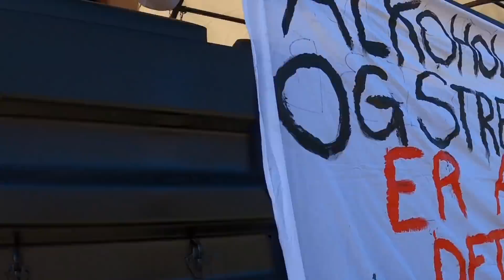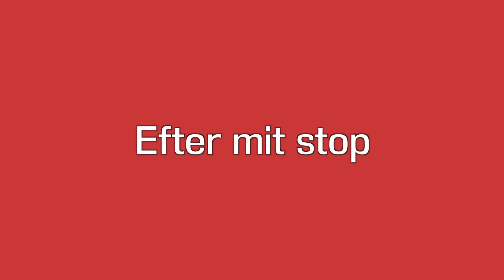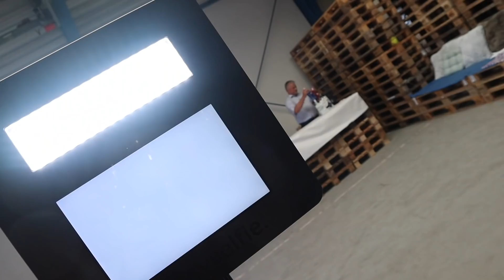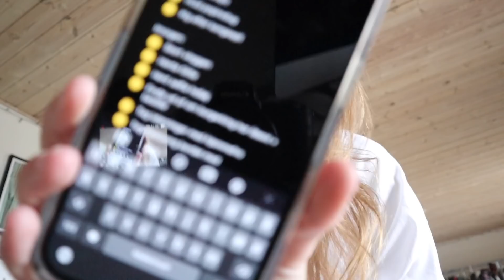JEG BLIVER STUDENT!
R E K L A M E
Reklame for MySelfie. En super sjov aktivitet til ethvert festarrangement.

H E Y  D E J L I G E  M E N N E S K E R !
Tusind tak fordi at i så med i den her video, det betyder virkelig meget for mig! Hvis i har lyst må i meget komme med respons, bl.a. ved at trykke på "Like" knappen eller fyre en lille kommentar af. Husk også, at klikke på klokken for, at slå notifikationer til, så i er klar over, at jeg ligger en ny video op:) - TAK.

K O N T A K T  M I G  H E R ;  S P O N S O R A T E R

S P Ø R G S M Å L
- Mit rigtige navn? - Jackie
- Hvor mange år er jeg? - 20 år, på dette tidspunkt, videoen er blevet filmet
- Hvad redigere jeg med? - Final Cut Pro X (Koster 2.000 kr.)
- Hvad filmer du med? - Jeg filmer med Canon M50
- Er du med i splay? - Jaaaa